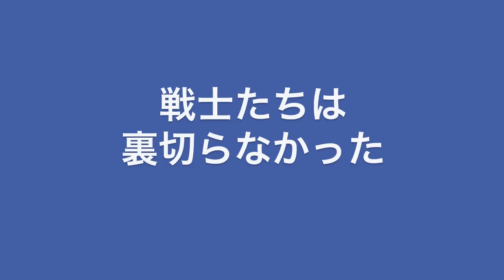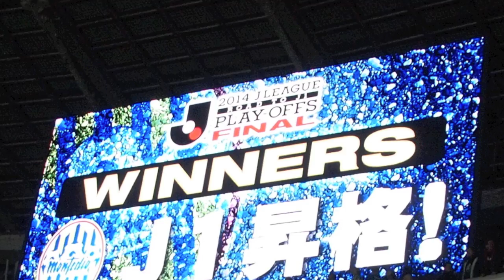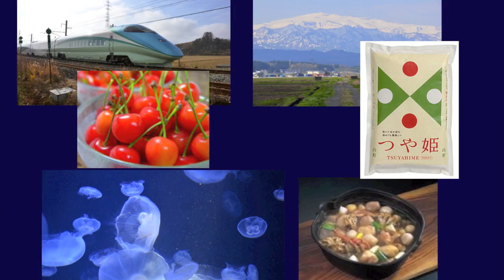2015モンテディオ山形開幕編音楽改訂版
新ユニも発表になりました。
４年ぶりのJ１の戦いが始まります。
みんなで盛り上げましょう。